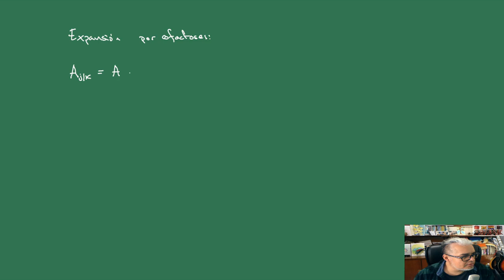Álgebra Lineal 11. Determinantes 2 Expansión por cofactores